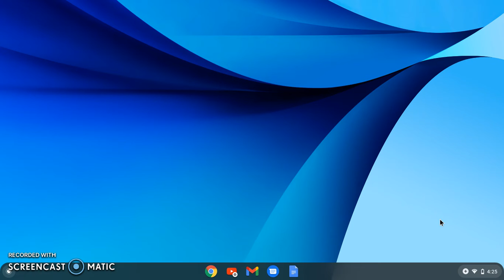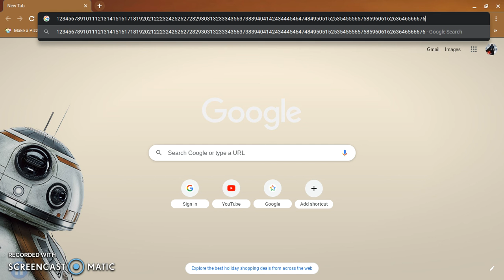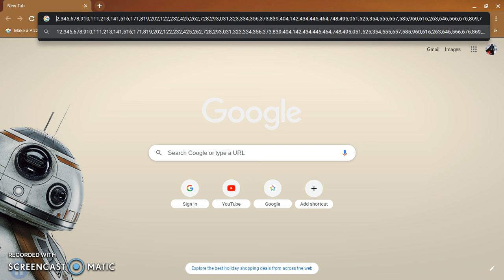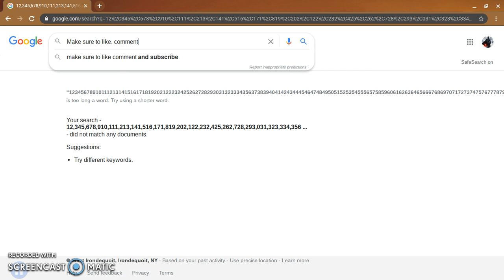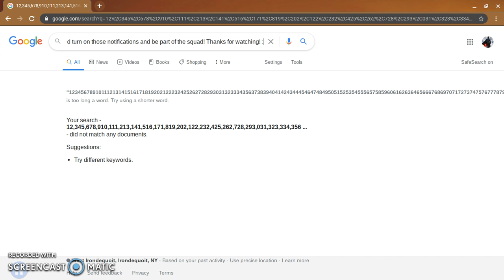Typing the longest number ever into the Google search bar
very long number